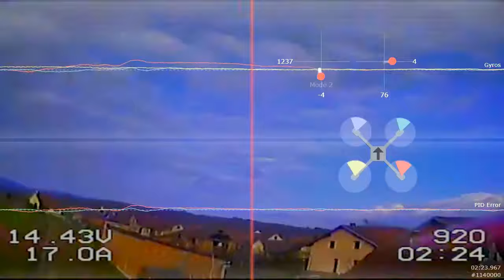Aomway Commander DVR - Gemfan GT2206 2500kV - Dalprop T5045C - Betaflight 3.3 - StickCam BlackBox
Ripp'n new Gemfan GT2206 with Dalprop Cyclone T5045.
These motors will drain your lipos, but in their defense, they have LOOOT of power and hang time...

In this case I used Dinogy 4S 1300mAh 65C (cheap and good), and amps are going crazy...

Dalprop Cyclone T5045C props are perfect fit for this quad, at least for me and my flight style.

They're not too heavy and 2500kv motor are handling them with ease. They give a lot of torque, speed and with these cyclone props, it's much easier to tune quad. A noticable difference of quad behaviour and lots of propwash is gone just by puting them on quad. ;)

As you can tell from video, range of Aomways diversity receivers, combined with ImmersionRC Patch and Aomway Omni antenna is not questionable. Max distance from me is on top of the hill, about 700m, the picture is clear and there is almost no noise.